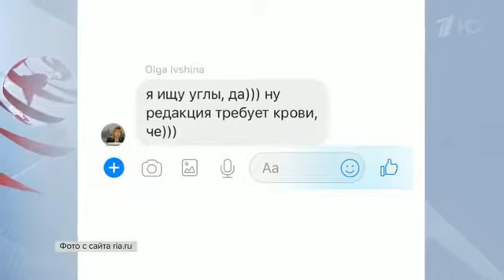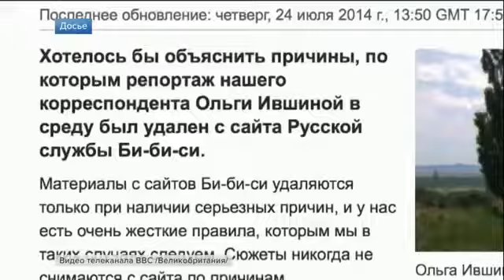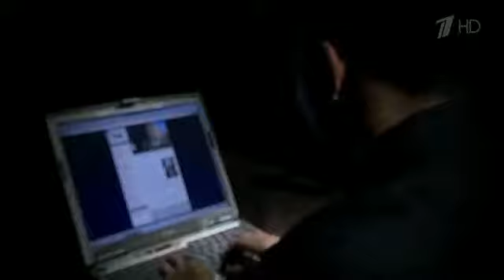«Редакция требует крови» как по заказу BBC искали русский след в беспорядках во Франции